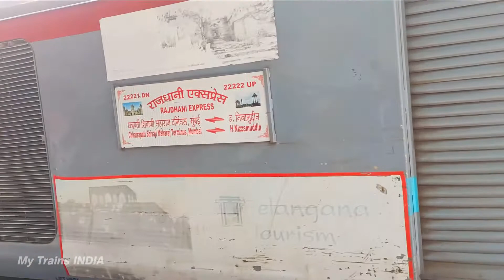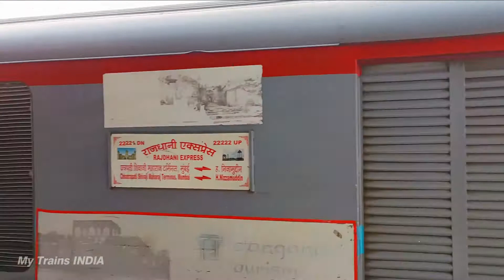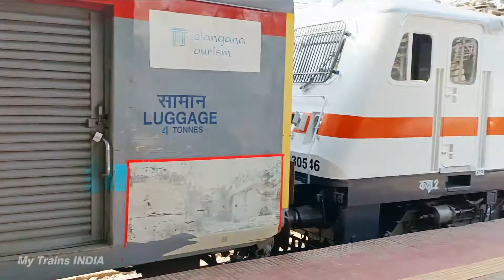Rajdhani Express at Kalyan Railway Station | Incredible Indian Railways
Rajdhani Express Arrival and Departure from Kalyan Railway Station. Rajdhani Express runs at Incredible Speed and has a Super Locomotive with Pull and Push technology making Mission Raaftar Speeding up the Journey Possible. Incredible Indian Railways @MyTrainsINDIA